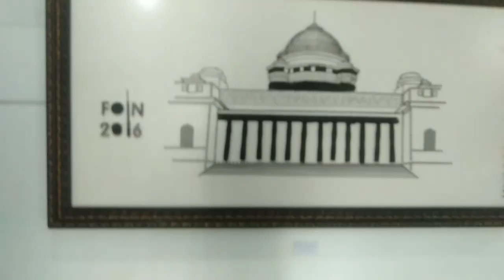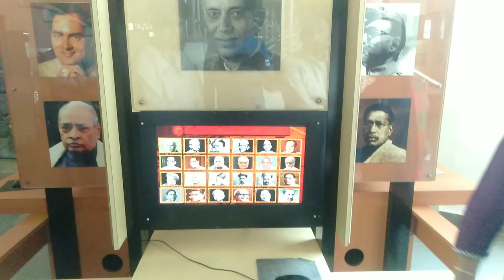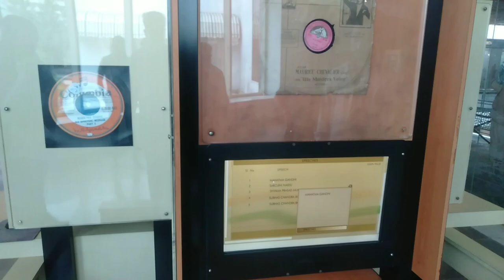Exploring Rastrapati bhawan museum New Delhi||Part:1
Exploring Rastrapati bhawan museum New Delhi